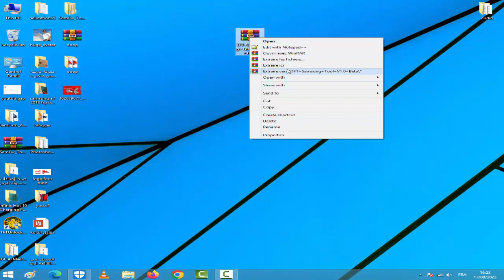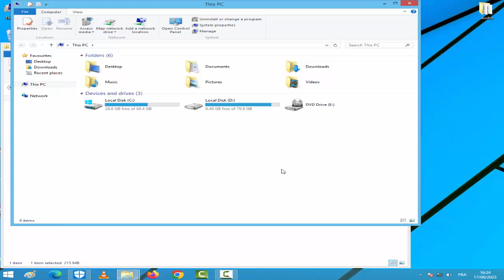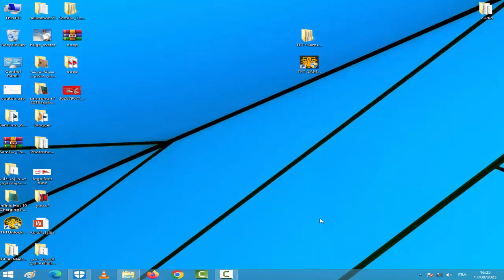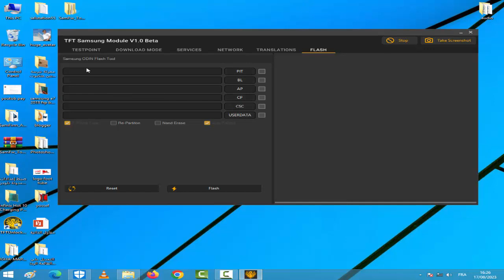TFT SAMSUNG Module V1.0 Beta Free Download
TFT Samsung Module Tool Beta V1.0 Free Tool For All
TFT Samsung Module Beta V1.0||Free Unlock Tool
TFT Samsung Tool V1 Bêta Outil de frp Bypass